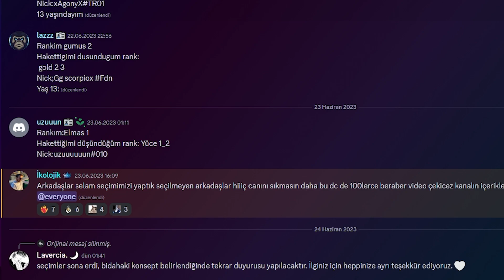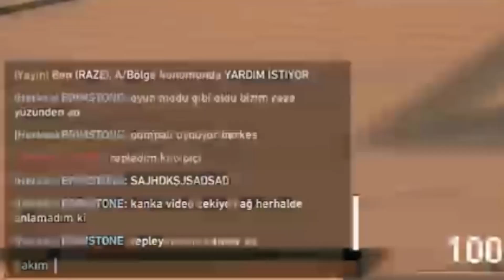Sadece POMPALI İle İMMORTAL 3 400 RR Kasmak | valorant !!!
İMMORTAL Kolay Diyen ELMAS'I, İMMORTAL ELODA maça soktum ! | VALORANT !! videom  yayında arkadaşlar eğer videoyu beğendiyseniz lütfen beğeni ve yorum atmayı unutmayın  👍 . Bildirimleri  🔔 açıp videolardan haberdar olursanız çok sevinirim . Desteklerinizi bekliyorum.

İkolojik Kimdir ?
Merhaba ben Emir Çakır  24 yaşında bir üniversite öğrencisiyim ve youtubela beraber canlı yayınlarda yapmaktayım. Yaklaşık 10 yaşından beri moba ,mmo ,mmorpg ,mobil ,strateji ,arcade,konsol,online,story ve fps tarzında oyunlar oynamaktayım. Ağırlıklı olarak moba oynamaktayım. Kanalımda sizlere montage, öğretici ,oynanış ,nasıl oynanır, 1 vs 1 , 5 vs 5, carry , nasıl taşınır , düşük elodan nasıl çıkılır tarzında videolar sergilemekteyim. Bu videoları çekerken çok eğleniyorum ve sizlere de sunmak istedim.

valorant valorantr ikolojik phantom vandal operatör fade brimstone sage valorantmontage valorantedit troledit valoranttroledit valorantedit valoranttr valoranttürkiye videom yayında arkadaşlar eğer videoyu beğendiyseniz lütfen beğeni ve yorum atmayı unutmayın 👍 . Bildirimleri 🔔 açıp videolardan haberdar olursanız çok sevinirim . Desteklerinizi bekliyorum.